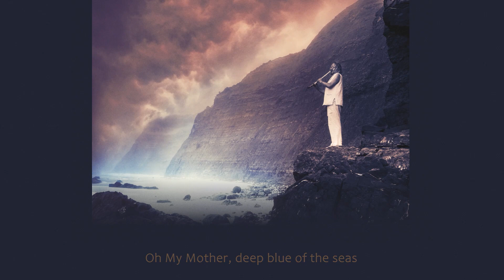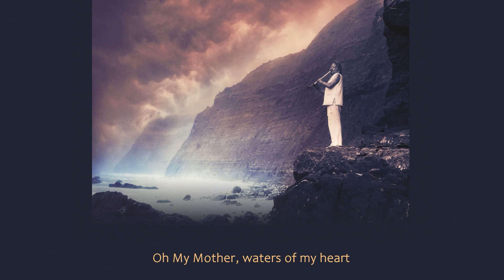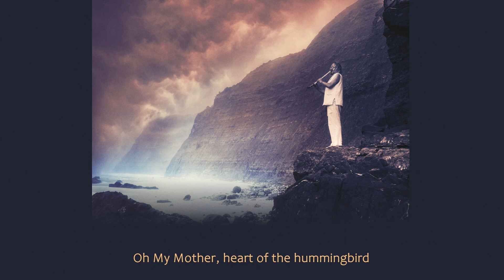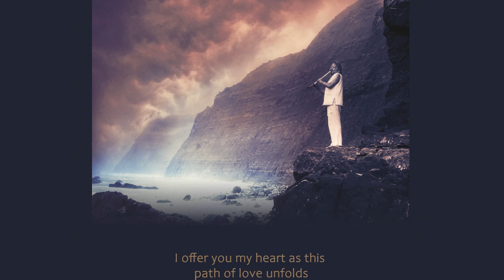Daughter Of The Stars - Medicine Music Guitar Tutorial 🎼 Adrian Freedman 🎼 𝕃𝕠𝕥𝕦𝕤 ℝ𝕚𝕤𝕚𝕟𝕘 𝕊𝕠𝕟𝕘𝕓𝕠𝕠𝕜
How to play and sing the Daughter Of The Stars song.

In this tutorial I’d like to inspire you to learn this song. The video includes an in-depth look at the chords, rhythms and hooks of the guitar part.

00:00 - Guitar Tutorial
37:35 - Lyric Video

𝒟𝒶𝓊𝑔𝒽𝓉𝑒𝓇 𝒪𝒻 𝒯𝒽𝑒 𝒮𝓉𝒶𝓇𝓈

Words and Music by Adrian Freedman

           Gm                                         Cm
Oh My Mother, deep blue of the seas
            D7.                                          Gm
Oh My Mother, deep green of the trees
            Bb                                   Cm
Oh My Mother, fire, flesh and bone
            D7                                          Gm
Oh My Mother, feather, wind and stone

            Gm                                       Cm
Oh My Mother, daughter of the stars
             D7.                                 Gm
Oh My Mother, waters of my heart
            Bb                                             Cm
Oh My Mother, black and blue and gold
            D7                                      Gm
Oh My Mother, guardian of my soul

            Gm                                    Cm
Oh My Mother, jewel of the universe
            D7.                                                Gm
Oh My Mother, heart of the hummingbird
            Bb                                                  Cm
Oh My Mother, moon of the midnight hour
            D7                            Gm
Oh My Mother, universal flower

            Gm                                           Cm
Oh My Mother, source of birth and breath
            D7.                                        Gm
Oh My Mother, I return to you in death
            Bb                                   Cm
                           D7
I offer you my heart
                                        Gm
As this path of love unfolds.

||: Gm | Gm | Cm | Cm | D7 | D7 | Gm | Gm :||
||: Bb | Bb | Cm | Cm | D7 | D7 | Gm | Gm :||

Adrian Freedman         - Voice / Guitar / Shakuhachi / Djembe / Shaker
Misha Mullov Abbado  - Double Bass
Michael Stanton          - Octave Guitar
Green                        - Cahon

Recorded and produced by A. Freedman
Mixed by A. Freedman & Nils Noa at Nixi Music Studios, Oslo, Norway
Mastered by Jock Loveband at Urban Sound Studio, Oslo, Norway